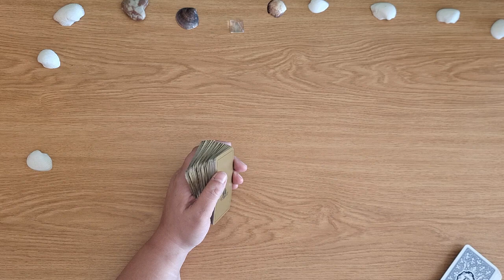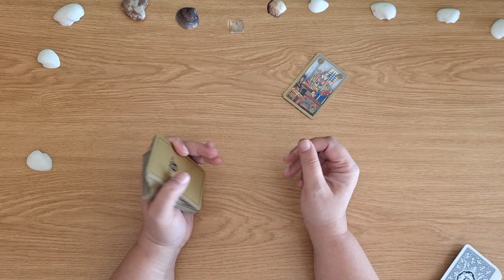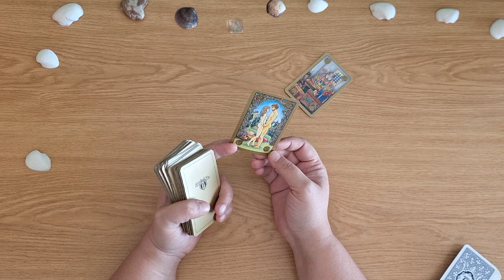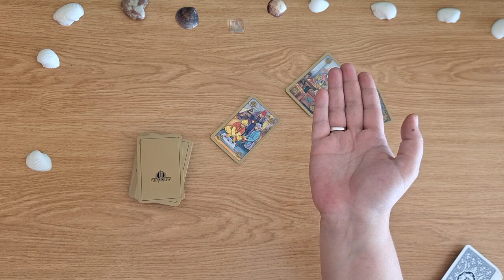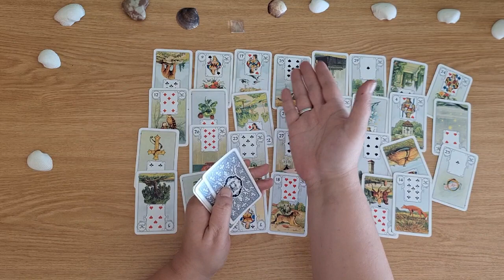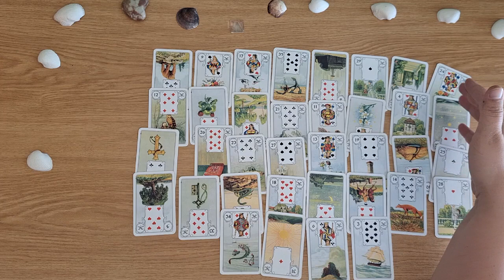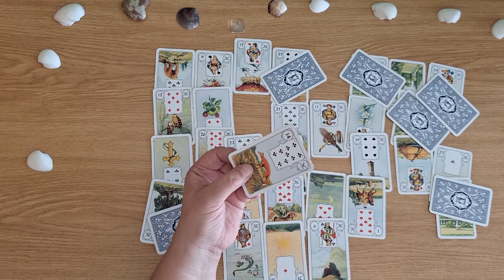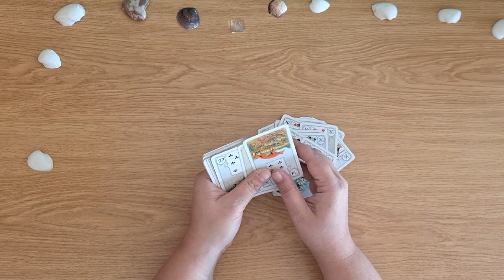Wassermann - Anfang November 2023